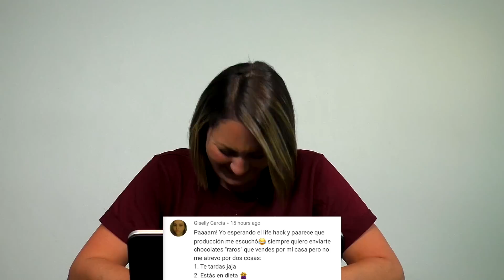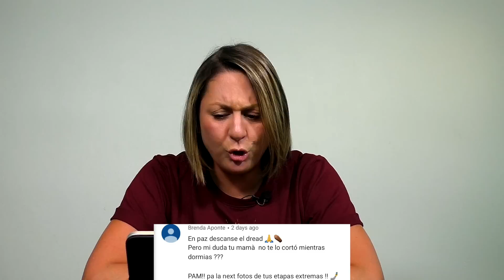Hoy les hago una pataleta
Pamela Noa tiene pataleta por algo que esta ocurriendo en el canal.